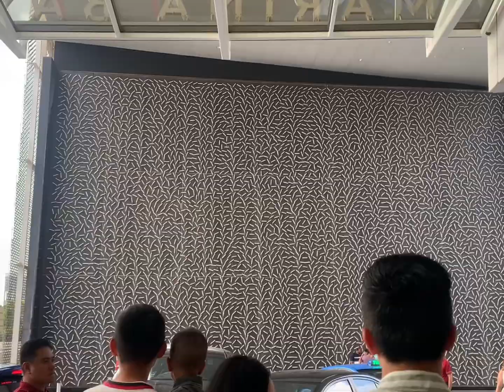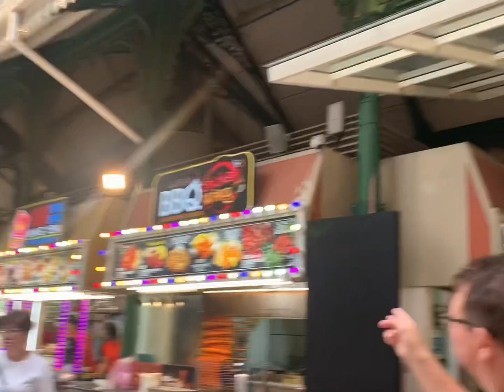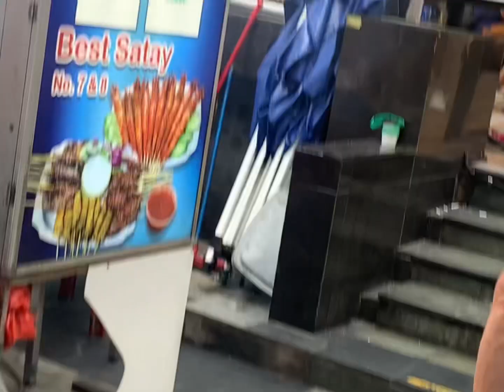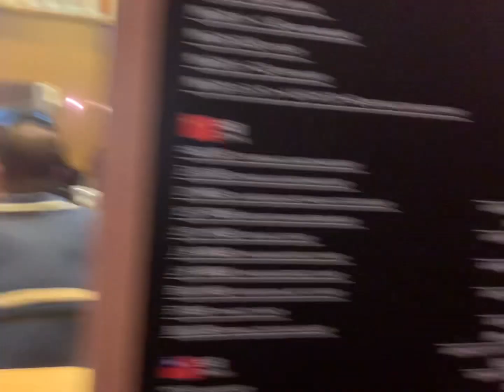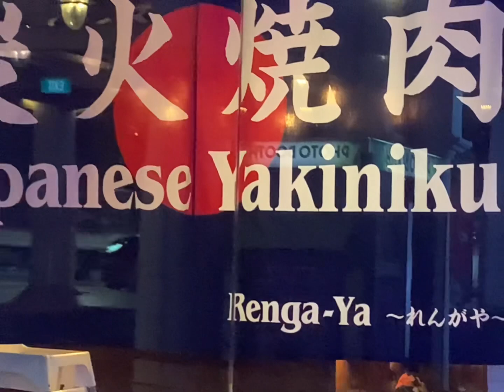Swiss-hotel Stamford,Chimjes to Lau pasat Singapore.